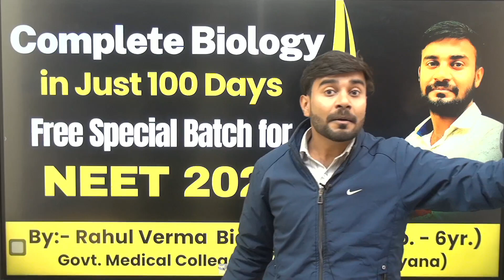"Cracking NEET 2024: Complete Biology in 100 Days with Rahul Verma Sir!"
Complete Biology for NEET in Just 100 Days By Rahul Verma Sir

Be a medico with a medico
Biology expert Rahul Sir

Welcome to the ultimate guide for cracking NEET 2024 with Complete Biology in just 100 days! In this transformative video, renowned educator Rahul Verma Sir introduces a comprehensive Biology course tailored specifically for NEET aspirants. Whether you're aiming to pursue a career in medicine or dentistry, this program is your ticket to success. Prepare to dive deep into the fascinating world of Biology and unlock your true potential!